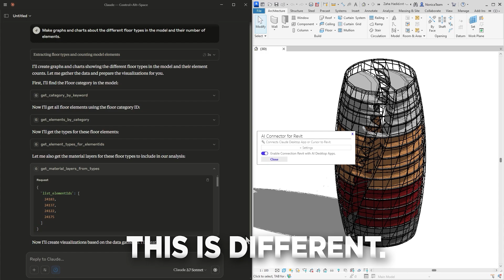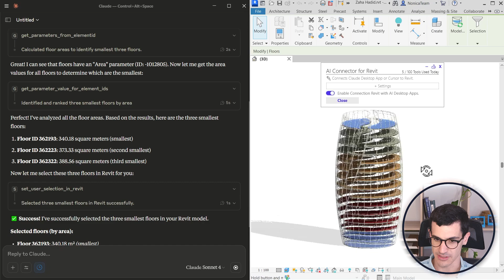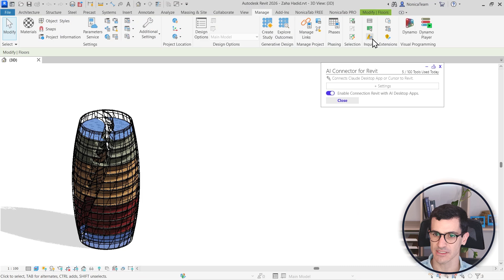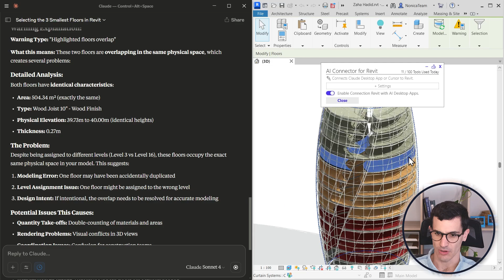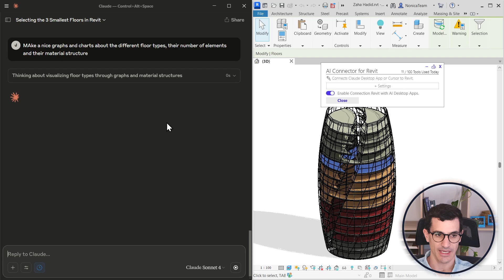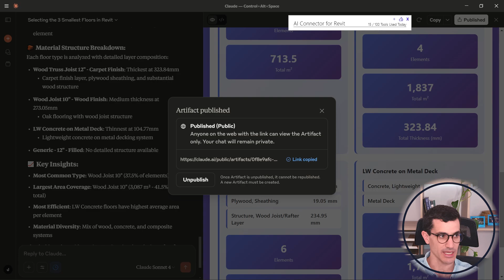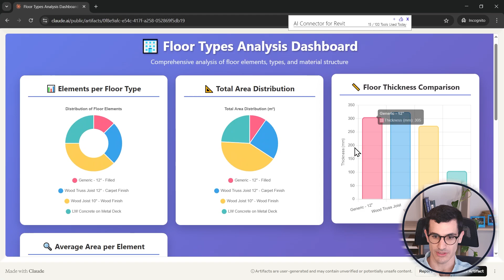A.I. Connector | Revit Buttons (MCP) ✅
I gave A.I. access to 36 Revit tools to read models. ( new Revit MCP )

Most A.I. chats (GPTs) for Revit create and run code from scratch ( making small errors ).

This is different.

AI works with my small tools and react to Revit feedback using CoPilot, Claude Desktop App or Cursor.

I released the AI Connector for Revit in Nonicatab pro and free.

This first phase is only reading and selecting.

00:00 Intro.
00:21 Set up / First run.
01:05 A.I. selects in Revit.
02:06 A.I. find warnings.
03:50 A.I. makes reports.
05:40 Publish A.I. reports.